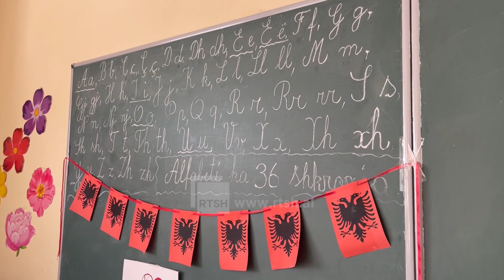Viti i ri shkollor në Elbasan - 2,8% më pak nxënës në sistemin parauniversitar